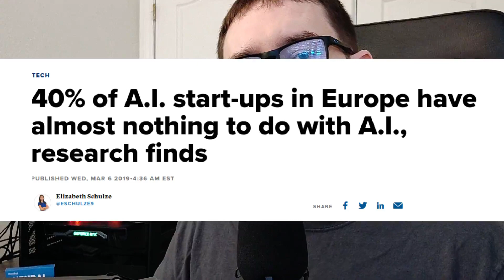Should You Launch an AI Startup in 2020? Here's How To Get Started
Launching an artificial intelligence startup may be all the rage these days, but it's not as easy as you might think. Should you pursue venture capital or bootstrap your operation by focusing on profitability from day one? I'll discuss both approaches in this video and share my experiences as a consultant.